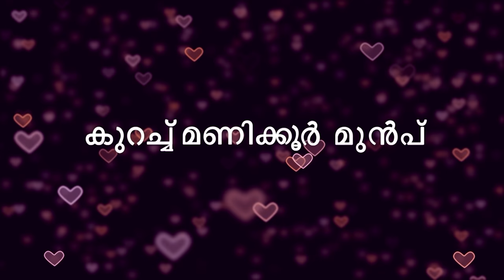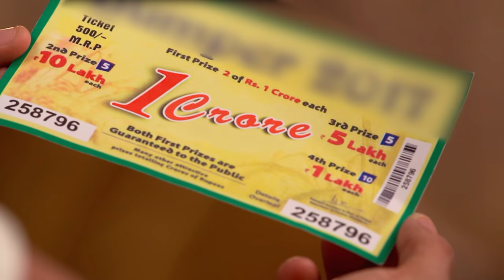STAR Priyamanasam 267 TD 30 6 18